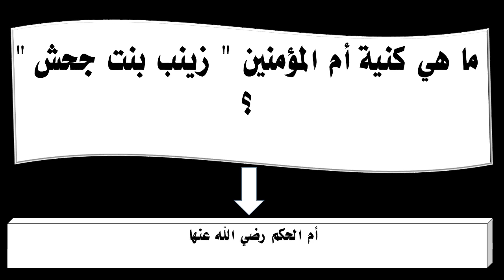ما هي كنية أم المؤمنين زينب بنت جحش ؟